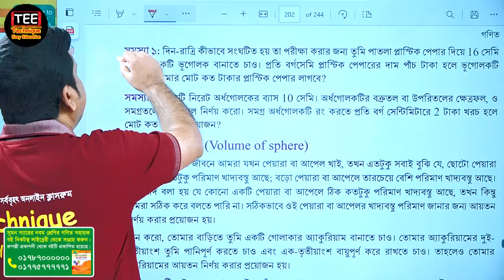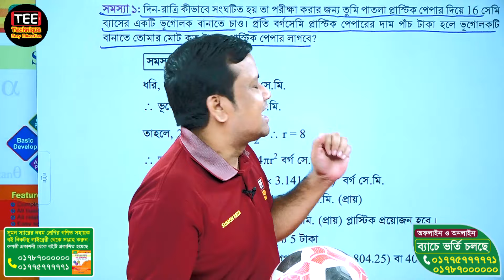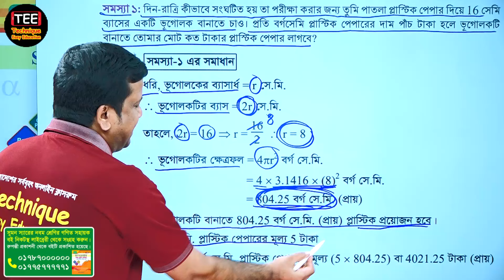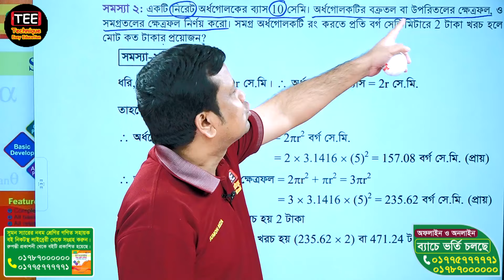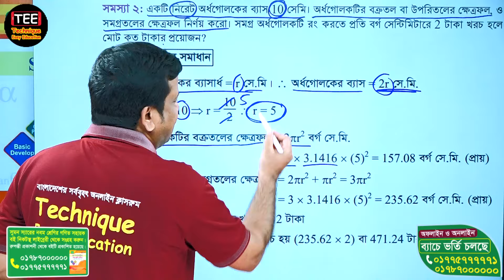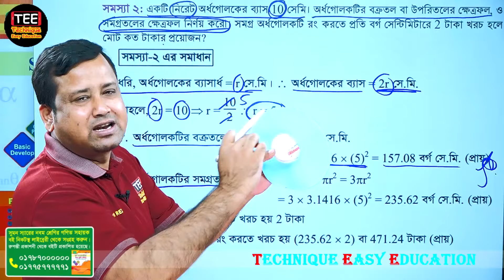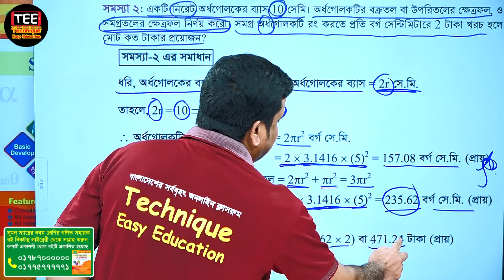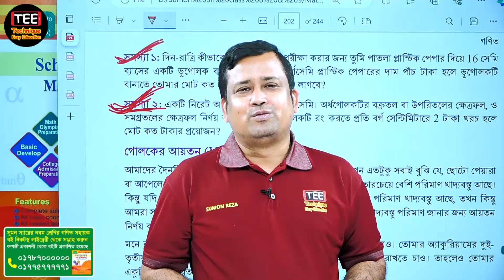সুষম ও যৌগিক ঘনবস্তু পরিমাপ | পর্ব ৭ | নবম শ্রেণির গণিত অধ্যায় ৮ | Nine math chapter 8 part 7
Math nine chapter 8

Instructor Name:  ‍Sumon Reza Sir